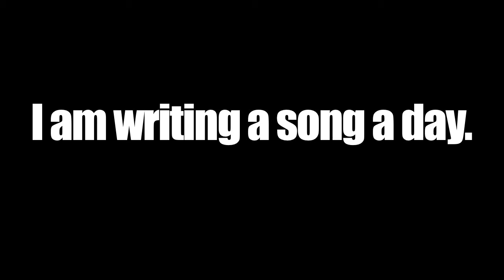If You're Gonna Do It (Do It Yourself) | Song A Day #135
#136! A song recorded and written in a construction zone near where I gave my talk tonight (which went really well, by the way, hopefully, I'll be able to get video)...I kind of like it. I wrote it on the spot, no rehearsal. Just made it up! Yay!